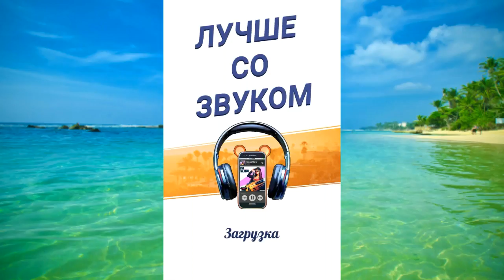Fastlane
Воспользуйтесь особыми комплектами, чтобы отпраздновать Весну

ОНИ ЗАХВАТИЛИ ТВОЙ ГОРОД. ИМ НЕ СЛЕДОВАЛО ЗАБИРАТЬ ТВОЮ ТАЧКУ!

Верни себе позицию рейтинга №1, уничтожая жестоких главарей банд и других игроков в Fastlane: Дорога Мести!

Пройди предварительную регистрацию сегодня, чтобы получать уведомления и БЕСПЛАТНУЮ игровую поддержку, как только игра будет доступна для загрузки.

Скачай этот БЕСПЛАТНЫЙ классический аркадный шутер и играй в режиме ОФФЛАЙН в любое время суток!

РАЗДОБУДЬ БОЛЬШИЕ ПУШКИ
• Получай и улучшай 20 оригинальных тачек.
• 10 уникальных и эффективных БПЛА (Дронов)
• Изменяй правила игры, трансформируя свою тачку в: Боевой Крейсер, Вулкан S-22 или Ураган C-3 и сокруши своих врагов.
• Больше оборудования и гаджетов, чем у самого Илона Маска!

СОРЕВНУЙСЯ С ИГРОКАМИ СО ВСЕГО МИРА
• Прорубай себе дорогу, соревнуясь с игроками со всего мира.
• Обгоняй соперников, воруя их бонусные очки.
• Сражайся в 30 лигах с усложняющейся сложностью
• Интересная окружающая среда и смертельные препятствия.
• Сможешь ли ты восстановить свою репутацию и занять место главного босса?

ПРОДУМАННАЯ ИГРОВАЯ КАМПАНИЯ.
• 11 безумных боссов, одержимых идеей остановить тебя.
• Заверши кампанию, чтобы узнать личность босса, захватившего контроль над городом.

ВЕЛИКОЛЕПНАЯ БИБЛИОТЕКА МУЗЫКИ
• Настоящее внутриигровое радио позволяет выбирать музыку по душе.
• Широкий выбор внутриигровой музыки.

Обращаем внимание, что Вы можете бесплатно скачать и играть в Fastlane, однако некоторые игровые предметы можно будет приобрести только за реальные деньги. Если Вы не хотите использовать данную функцию, то просим отключить возможность осуществлять покупки в приложении. Вы можете играть в Fastlane в режиме оффлайн, но для внутригировых покупок и для Продвижения по Лиге потребуется сетевое подключение.